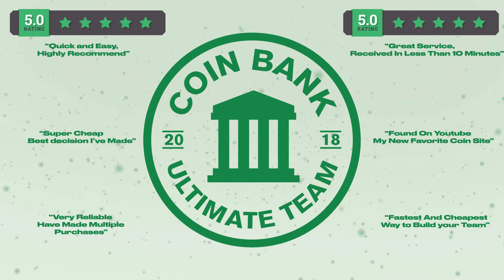INSANE 5 Million Coin GOD SQUAD.... Madden 21 Lineup Update - Madden 21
5 Million Coin GOD SQUAD!